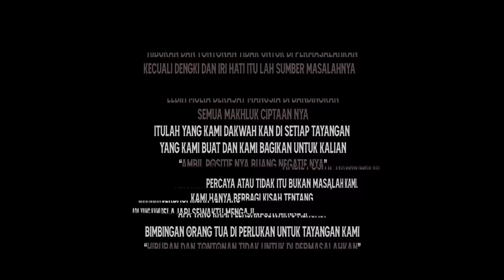INI YG KALIAN TUNGGU DUEL KPL VS MASTER LIMBAT!!!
Business :
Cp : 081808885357